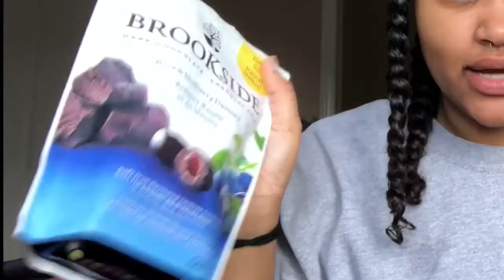PREPPING MY HAIR FOR BOX BRAIDS!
The video quality only finna be 720p from now on until I get an actual camera.

Outro: